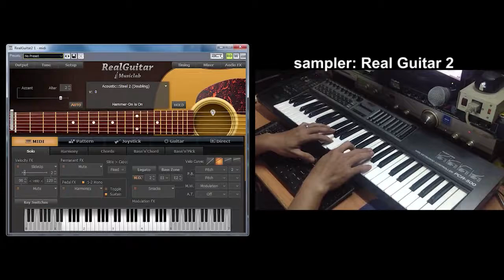长 相 思 | Trường Tương Tư (Demo Instrumental 2)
Đêm khuya nghĩ chuyện đua chen
Tâm can mệt mỏi hơi men thấm nồng...